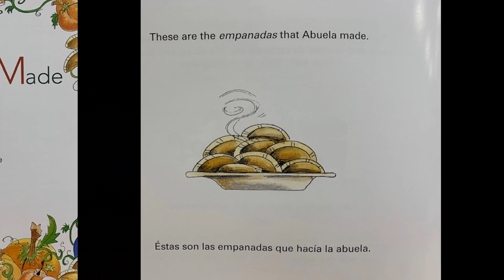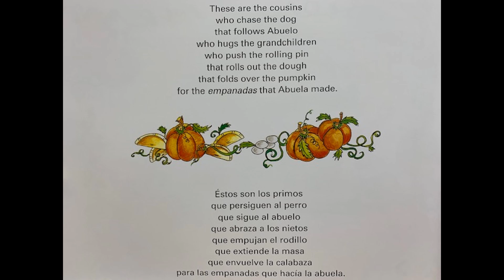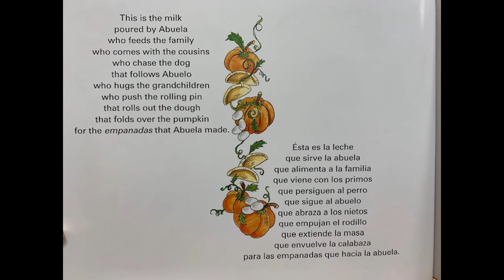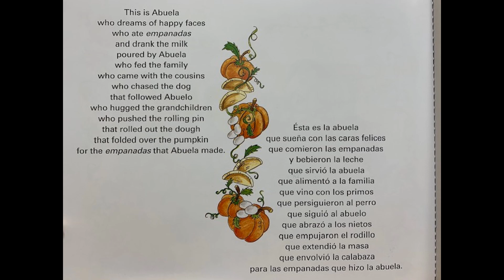The Empanadas that Abuela made by Diane Gonzales Bertrand.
An online reading of the children's book, The empanadas that Abuela made by Diane Gonzales Bertrand.